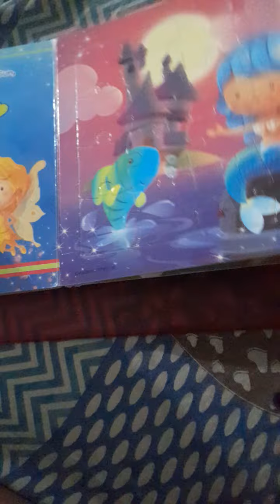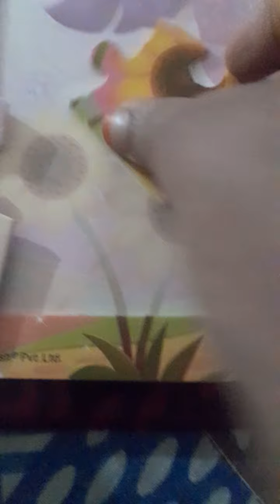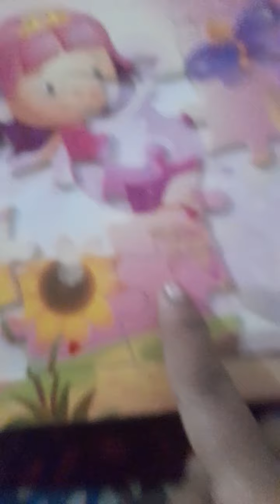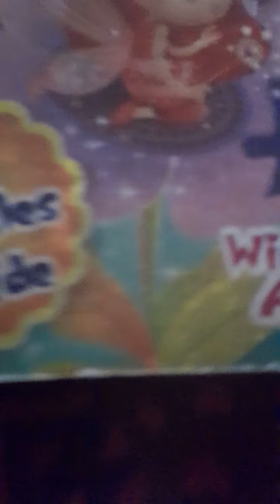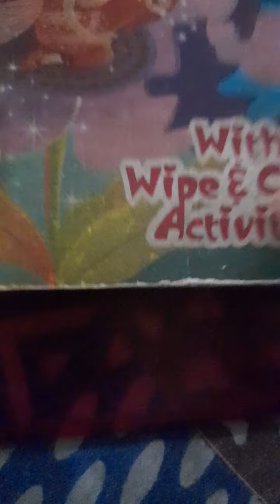colour fairies jigsaw puzzle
fairies puzzle
puzzle